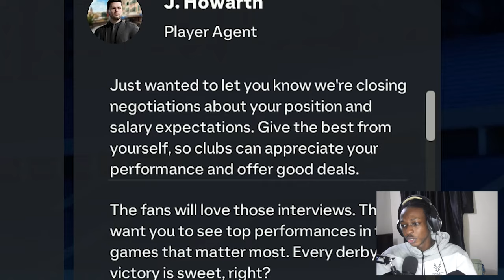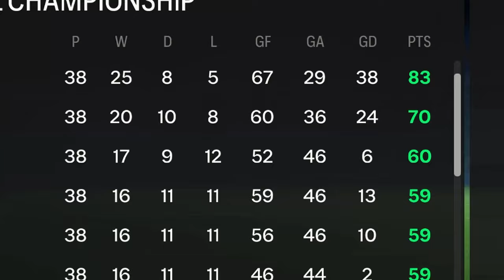Player Of The Month?!! | FC 24 Player Career Mode EP 6 [] EA FC 24 4K120fps